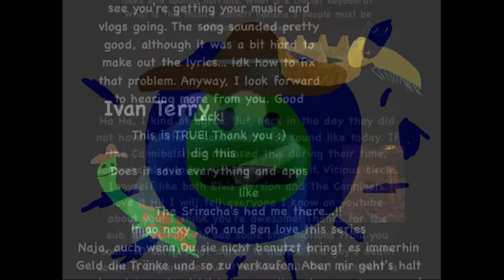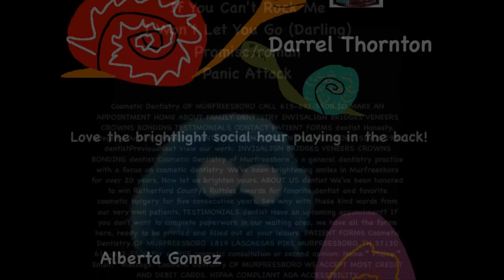Al Huuuuuuuuuuu Credits Dad Turtle Jokes Csupo's All 368